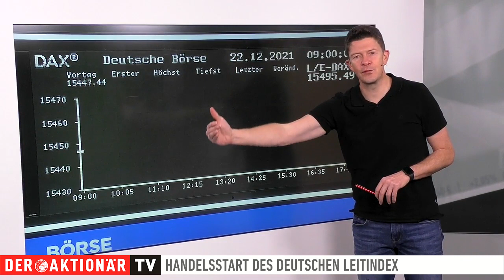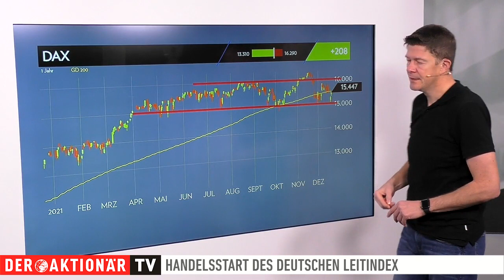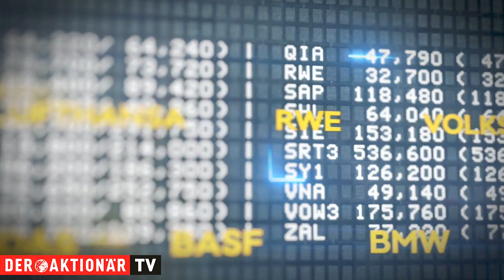DAX-Check: Leitindex zurück in altbekannter Trading-Range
Der Umsatz auf Xetra war gestern so schwach wie seit sieben Wochen nicht mehr. Dennoch erholte sich der DAX ein gutes Stück weit von seinen Verlusten des Vortages. Er legte um 1,4 Prozent zu.